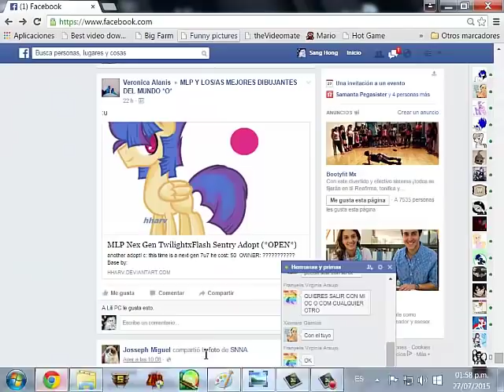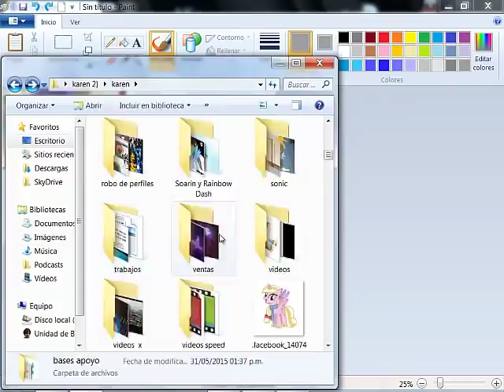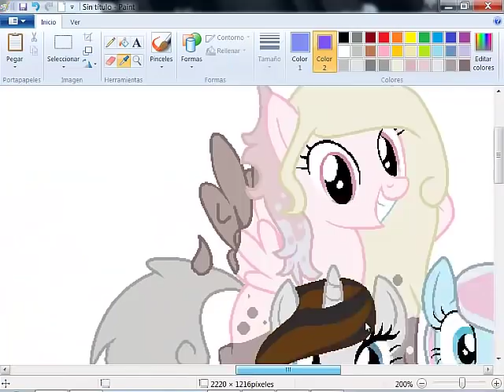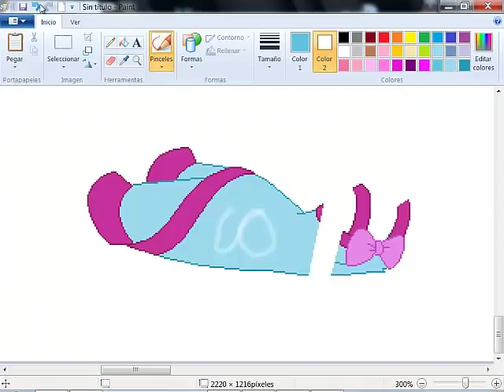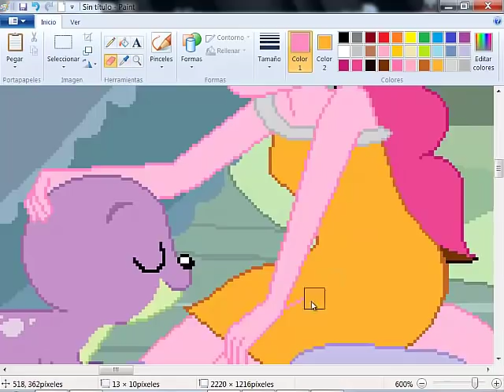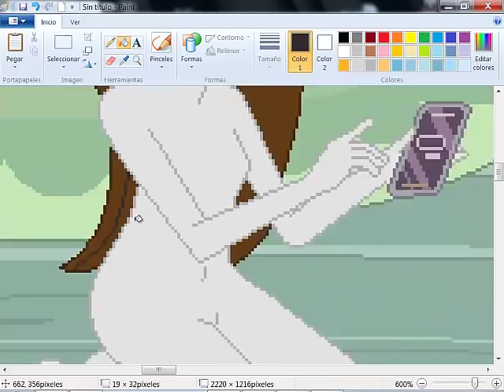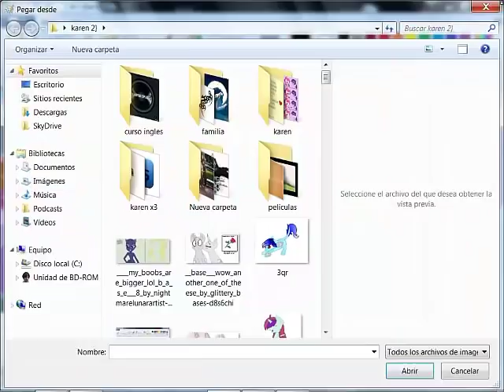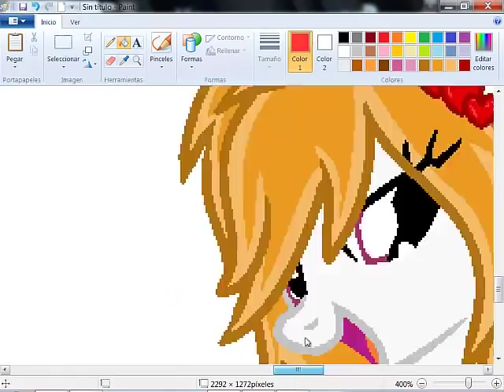speed paint- EG mane 7 (MLP)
aqui hatsu con el nuevo speed paint espero que les guste no olviden darle like y subscribirse y visitar mi DA
PD: es la primera vez que las dibujo en EG exepto a mi oc principal a ella antes la habia dibujado haci a las demas no
canciones
Kyary Pamyu Pamyu   PONPONPON
TRAP with Kyuhyun  Taemin
Butterfly   Smile.dk